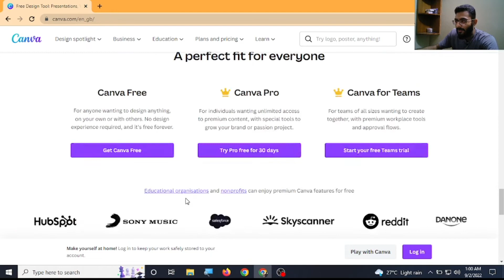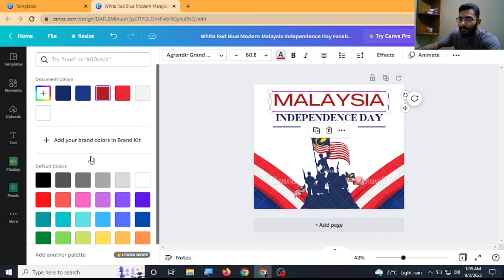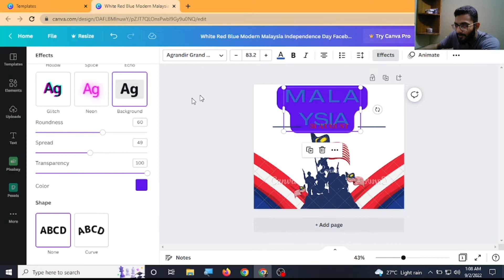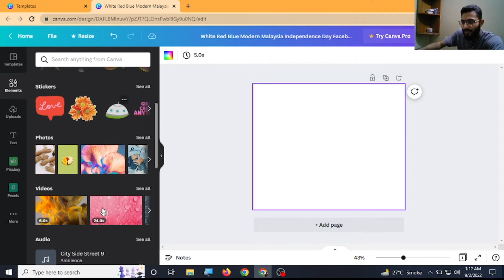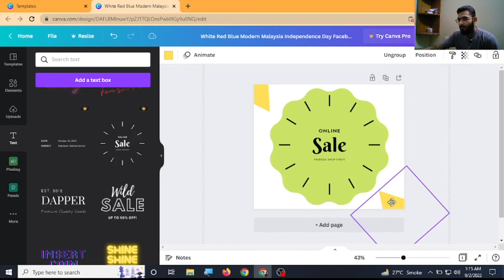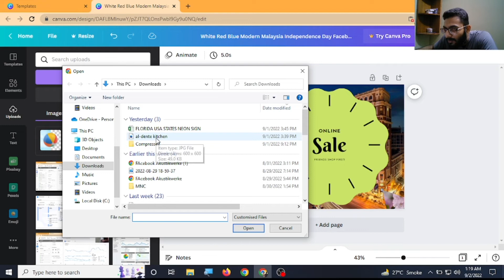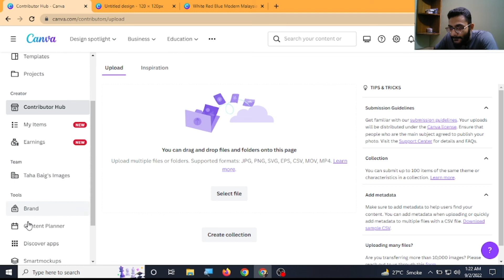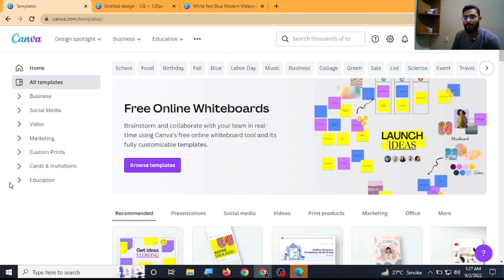Introduction Of Canva Graphic Designing What Is & How To User It | Part-1 | Urdu / Hindi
In this video, I am teaching you what is Canva. Why do we use canva? and how to use it for graphic designing. A canva is a graphic designing software that helps us in graphics designing work without the knowledge of designing skills. They provide us with built-in ready-made templates which include shapes, frames, text, animations, and much more. It shorter the process of graphic designing work we can easily design any graphics by just drag and dropping.